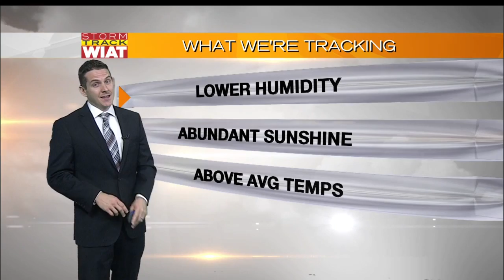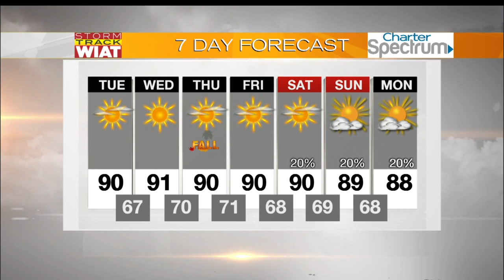Storm Track: Noon Forecast (9.20.16)